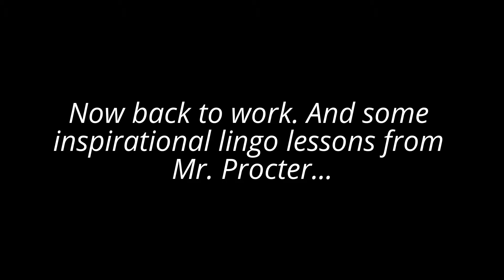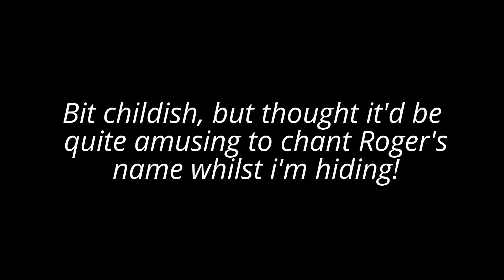Taking Carl Home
Quiet day today for a Friday. Had a chip butty for lunch. Tony delivered a lingual conversation and took Mr. Jackson home after work which led to quite a compelling conversation.